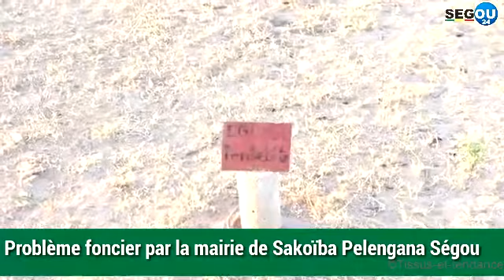22 novembre 2021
Problème foncier à Ségou dans La Commune rurale de Pelengana Morcellement des titre foncier N 9096
8013 et 7996 par la mairie de Sakoïba

Titre Foncier dans la Commune rurale de Pelegana...